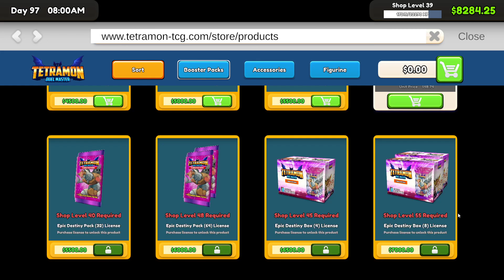Day 97 of starting a 1 item box store (There's nothing to do and its so boring how is this even fun)